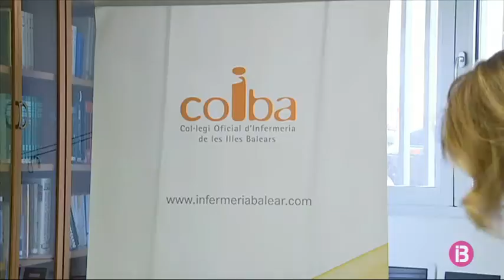Un terç de les infermeres han patit o presenciat una agressió física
Segons el Consell General d’Infermeria, un terç de les professionals ha patit o presenciat una agressió física i 7 de cada 10, agressions verbals. En el cas de Balears, si s’extrapola aquesta dada, més de 2.190 infermeres podrien haver estat víctimes o haver presenciat una agressió a companys de feina.

Per prevenir-ho, el Col·legi d’Infermeria de les Balears llança una campanya que vol fer visible el problema i donar eines a les professionals.

El col·legi també vol crear un registre autonòmic de casos i animen a notificar-los, ja que el 82% de les agressions no es denuncien.